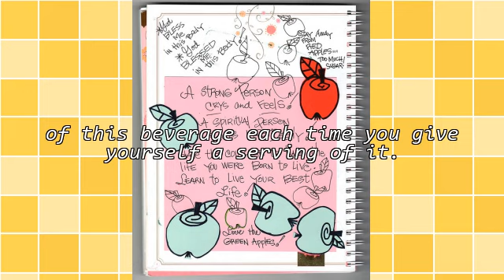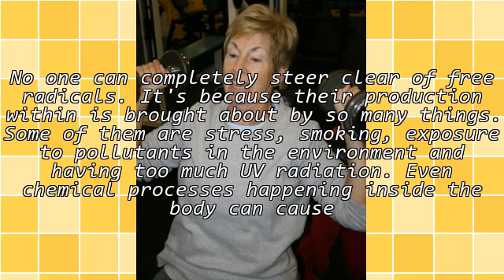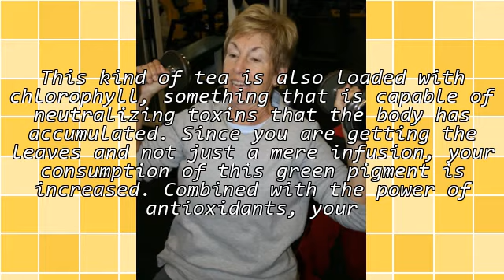Reasons To Buy Matcha NYC Health Food Stores Are Offering